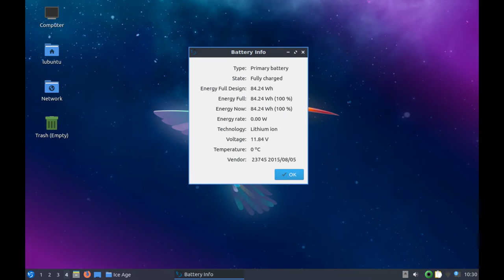Lubuntu 19.04 Disco Dingo demonstrates LXQt in a better way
Lubuntu 19.04 Disco Dingo, a regular release of official Ubuntu community flavors showcases a beautiful LXQt Desktop.